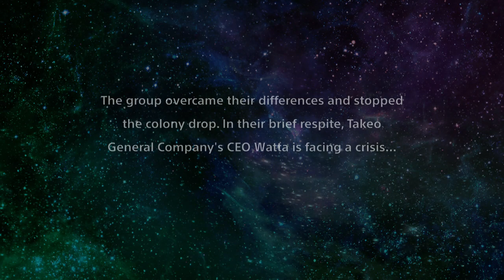Super robot wars T - DLC 03: Today is a bonus day.